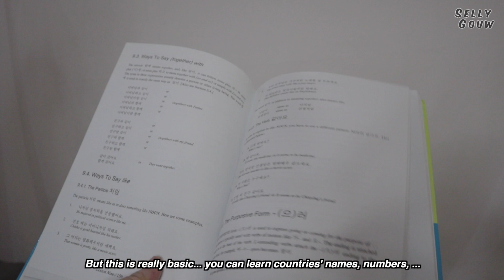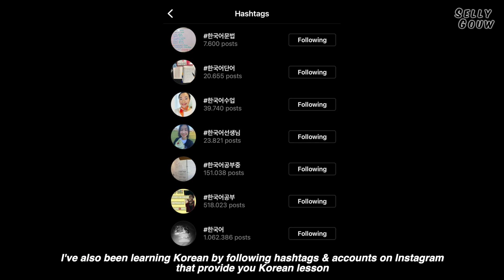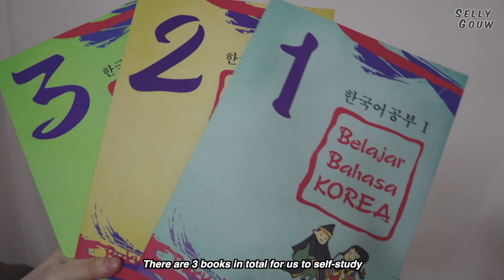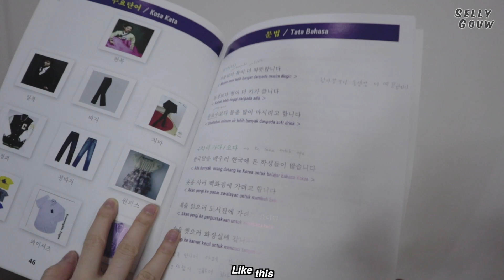How I Learn Korean! Self-Study Tips + Korean Classes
한국어를 계속 공부하자! 화이팅!!
Let's keep on studying Korean guys! We can do it!!
Yuk, terus belajar Bahasa Korea! Semangat!!

Mau belajar di IKC&S juga? Bisa mampir ke IG-nya ya~
IG IKC&S: @ikcs_comm

♡ FAQ ♡
Hello everyone~ I'm Selly, a Chinese-Indonesian aka Chindo from Jakarta!